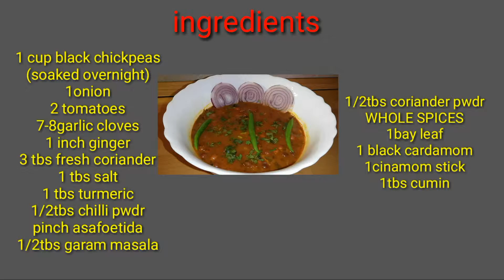Black chickpeas curry | chana recipe |indian recipe